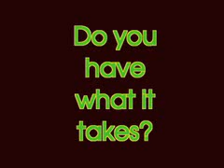Danger ZoneSm Prog001